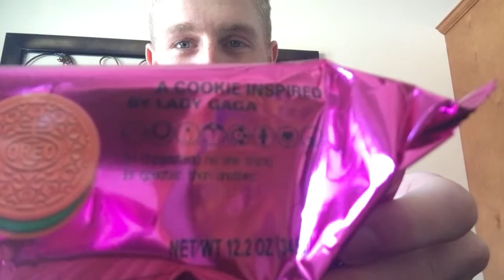Taste Testing Lady Gaga Oreos!!!!!!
Finally doing another taste testing video everyone’s asked for it!! I highly recommend these they are very good but they are running out so go get them now!!! And buy me some too 😉